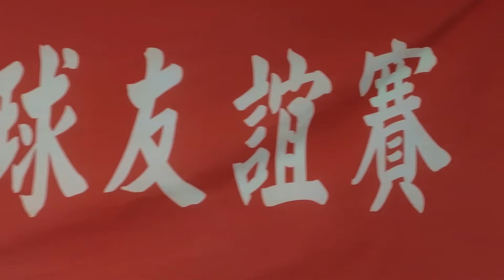20240825_嘉義同鄉會理事長盃桌球友誼賽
台北市嘉義同鄉會第三屆理事長盃桌球友誼賽，在8月25日星期天盛大舉行。
旅北嘉義同鄉會的各新鎮聯誼會都派出代表參賽，場上選手捉隊廝殺賽事緊張刺激，場外啦啦隊熱情歡呼，加油聲不斷。
第一次用suno幫我作詞作曲，像是為影片量身定做的配樂，非常感謝。

第一首入場歌曲
《桌球的聚會 歌詞》
一場桌球比賽，大家聚在一塊
嘉義同鄉會，歡笑聲不斷
拍子擊打急速，白球在飛舞
每個人全力拼，汗水濺滿地
嘉義的驕傲，我們心連心
奮戰在桌球場，勝利屬於我們
友誼不變色，比賽會結束
但情誼長存，難忘這一天
燈光閃耀著，笑聲在迴響
這一場桌球賽，記憶深藏心上

第二首比賽歌曲
《嘉桌的榮耀 歌詞》
嘉義同鄉會，大家聚一塊
刺激桌球賽，加油聲不斷
正手發下旋，反手衝弧圈
球拍靠胸前，重心放腳尖
發球快速崩裂
眼神如同火焰
選手氣勢如洪
運動精神展現
榮耀在前方，腎上腺高飆
冠軍的喝采，嘉義的驕傲
燈光閃耀著，歡呼在迴響
嘉義同鄉會，桌球俱樂部